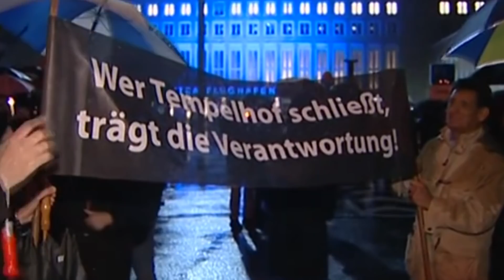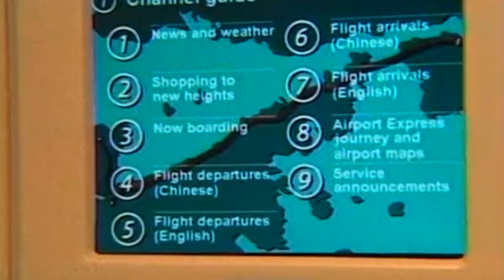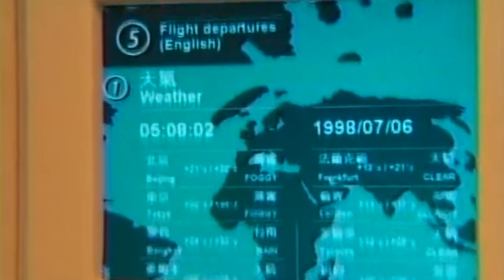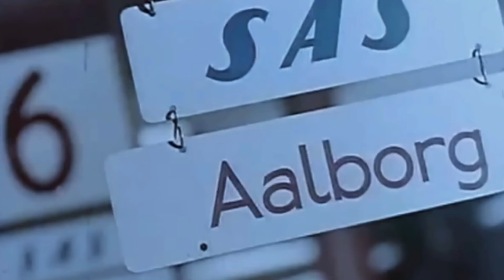71. Legendás repterek: az utolsó járatok után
Területek, ahol évtizedekig világhírű és legendás repülőterek üzemeltek. Egyik a grandiózus terminál, a másik a szigetek összekötése, a harmadik pedig a hajmeresztő megközelítés miatt volt ismert szerte a világon. Berlin, Hongkong, Oslo. Tempelhof, Kai Tak, Fornebu. Repterek, melyek helyén ma már irodaházak állnak, hajókikötők és szabadidő központok üzemelnek. Hol hogyan hasznosítják a felhagyott, elköltöztetett légikikötők területét? Mi mindenre jó egy lezárt futópálya és egy üres terminálépület? Miért tartják a berlini Tempelhofot „minden reptér atyjának”? Miért kellett bezárni a Kai Takot Hongkongban? És miért volt különleges az osloi Fornebu? Erről mesél Somogyi-Tóth Gábor, az Aeropark ügyvezetője. (Szerkesztő: Kránitz Balázs)